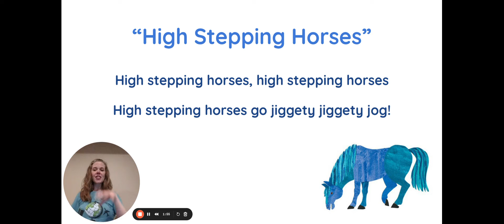High Stepping Horses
Traditional folk song, sung by Mrs. DuPuis